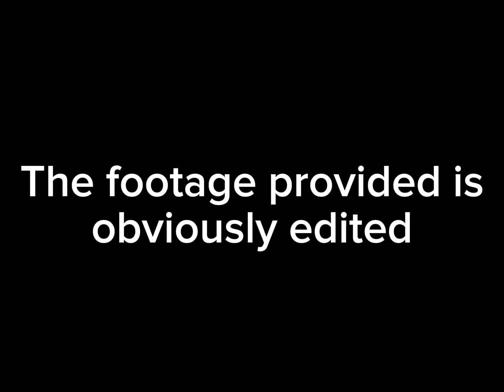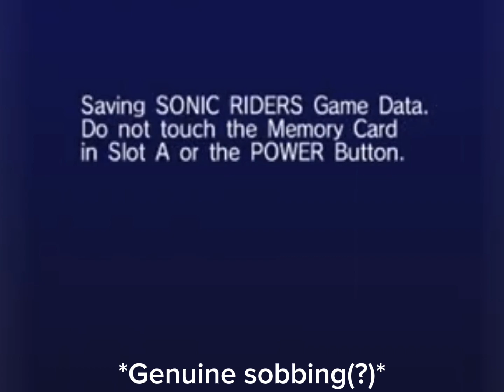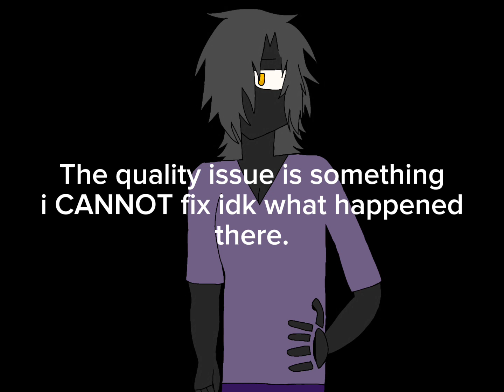I finally did it. | Sonic Riders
no the scheduel wont be like this

jdjdbdn im still happy about this.,.,.